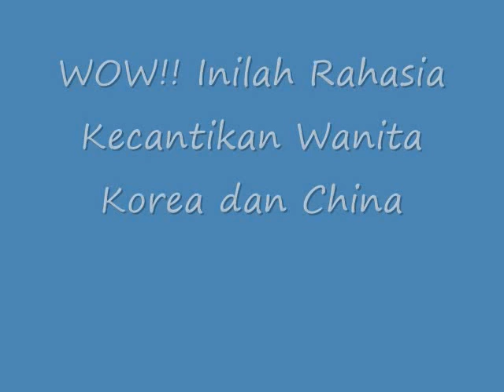WOW!! Inilah!! Rahasia Kecantikan Wanita Korea dan China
Rahasia Kecantikan Wanita Korea dan China